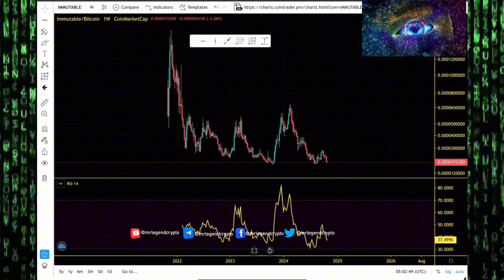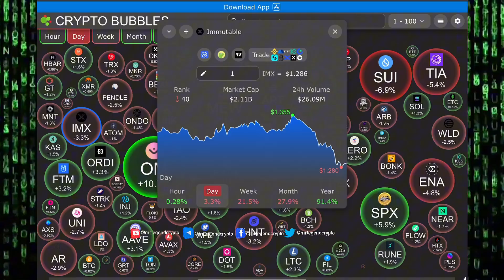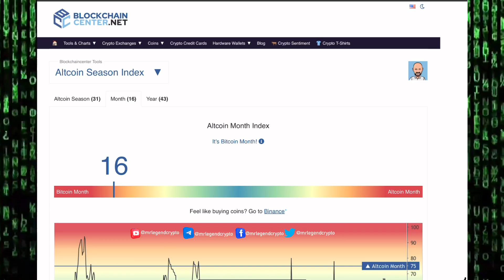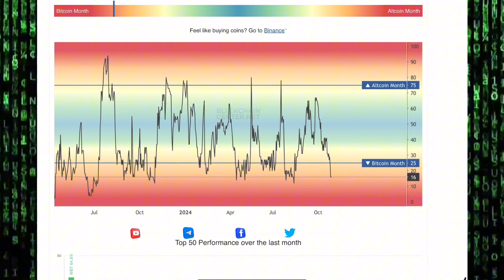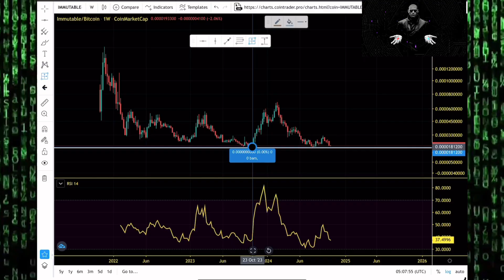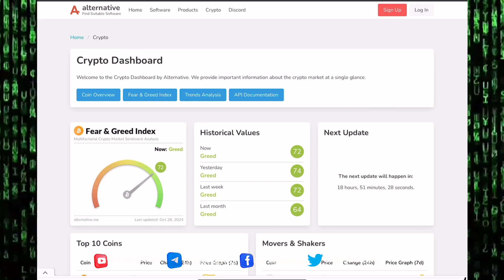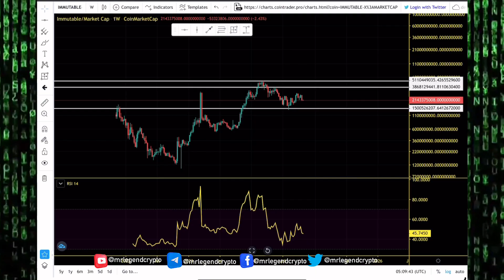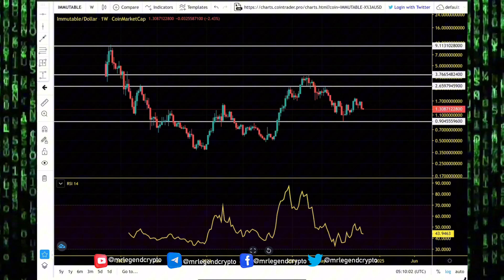Immutable X (IMX) Altseason Price Targets. IMX Chart Analysis And Price Prediction 2024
Join the squad and let’s keep the fun going! Immutable X positions itself as the first layer-two scaling solution for NFTs on Ethereum. According to Immutable X, its blockchain does away with Ethereum’s limitations like low scalability, a poor user experience, illiquidity, and a slow developer experience. Instead, users benefit from instant trading and massive scalability while enjoying zero gas fees for minting and trading NFTs without compromising user or asset security. To achieve that, Immutable X is built with STARK zk-rollups, a technology that Vitalik Buterin considers Ethereum to be “all-in on.”

Thanks to this technology, users will be able to create and distribute assets like ERC-20 and ERC-721 tokens on a massive scale. Chris Clay, the game Director of Gods Unchained, a project already building on Immutable X, stated that Immutable X allows Gods Unchained to implement a new meta-system that was previously impossible. In this fashion, Immutable X aims to create a world-class experience for users and developers alike.

MLC